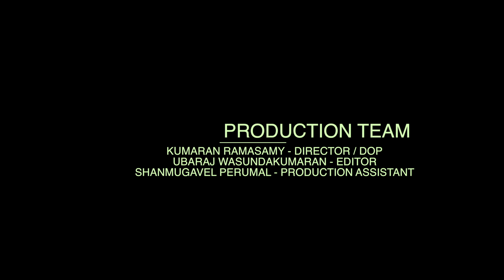Sheezay | "Reel Anthupochi" Episode 1 Part 2 | Idlythosai tv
“Reel Anthupochi” is a talk show which will be available exclusively in Idlythosai tv YouTube platform and supported by Styro Play (Youtube Styro Craft Show). This show will be known for the revelations made by local celebrities and their take on their contemporaries . This show will bring out some of the unknown fact about our local talent , it will contain their earlier days,struggle , breakthrough and their achivement .
Special notes: Idlythosai tv always strive forward to bring the best content online for our beloved subsriber , with that says we are proudly releasing our EP 1 Part 2 interview session with Sheezay from PU4LYF